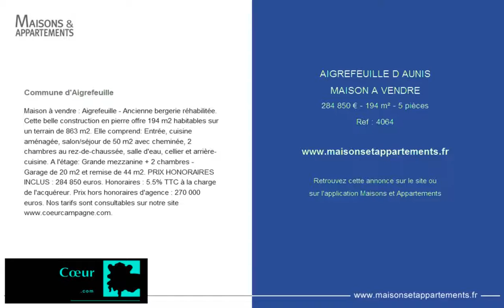AIGREFEUILLE D AUNIS - MAISON A VENDRE - 284 850 € - 194 m² - 5 pièces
Référence : 4064

Commune d'Aigrefeuille
Maison à vendre : Aigrefeuille - Ancienne bergerie réhabilitée. Cette belle construction en pierre offre 194 m2 habitables sur un terrain de 863 m2. Elle comprend: Entrée, cuisine aménagée, salon/séjour de 50 m2 avec cheminée, 2 chambres au rez-de-chaussée, salle d'eau, cellier et arrière-cuisine. A l'étage: Grande mezzanine + 2 chambres - Garage de 20 m2 et remise de 44 m2. PRIX HONORAIRES INCLUS : 284 850 euros. Honoraires : 5.5% TTC à la charge de l'acquéreur. Prix hors honoraires d'agence : 270 000 euros.

Cette annonce vous est proposée par l'agence COEUR CAMPAGNE